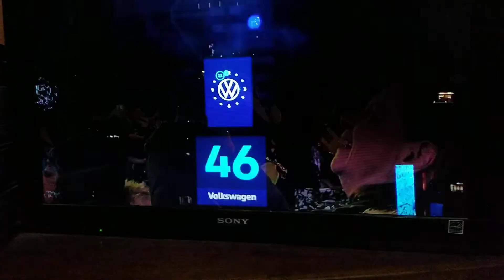TIMES SQUARE NEW YEAR 2020 feliz año NYC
2020 yaiii Times Square NYC